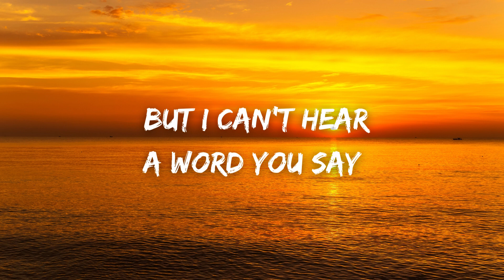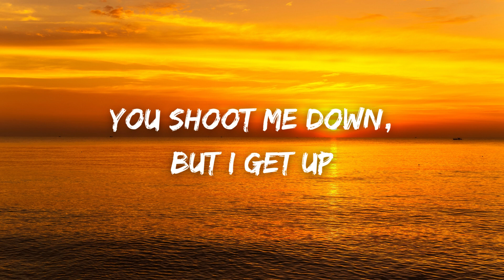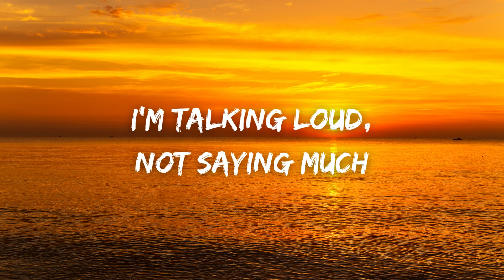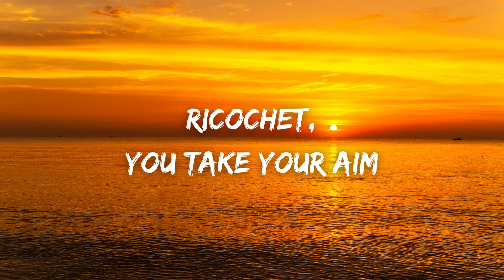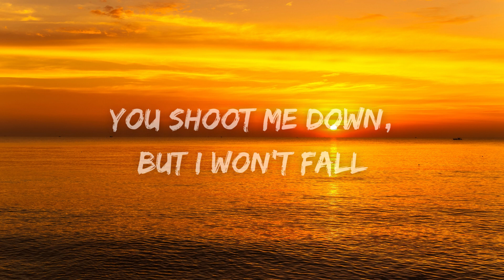David Guetta - Titanium (Lyrics) Ft. Sia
Song - Titanium
Artists - David Guetta, Ft. Sia

[Bass]

[Bass]